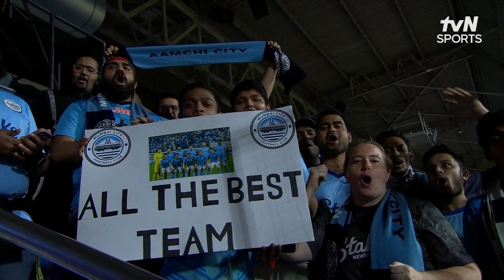[23-24 AFC 챔피언스리그] 서아시아 D조 뭄바이시티 vs 나브바호르